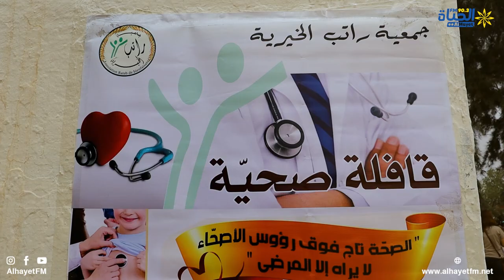قافلة صحية مجانية بالمدرسة الابتدائية "المجذوب" عمادة العوامرية الشبيكة